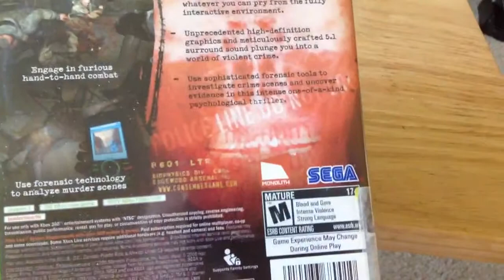Condemned: Criminal Origins (XBOX 360)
•Released: 6/15/2006

•Genre: Horror, Action, Thriller, Crime

•Rated: M ( Blood & Gore, Intense Violence, Strong Language )

•Directed By: Nathan Hendrickson

•Written By: Frank Rooke

•Produced By: James Brown, Dave Hasle, Gwilliyn Hughes

•Original Music By: Nathan Grigg

•HDTV 480p/720p/1080i

•Publisher: SEGA

•Mode: Single-Player (First-Person View)

•Engine: Lithtech Jupiter EX

•Platform: Xbox 360